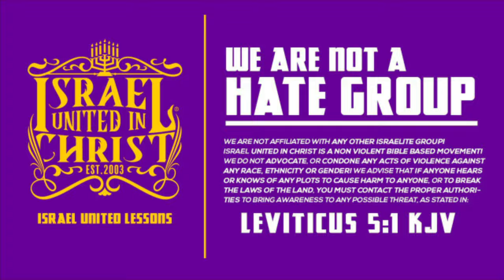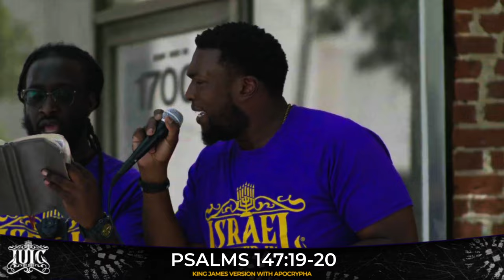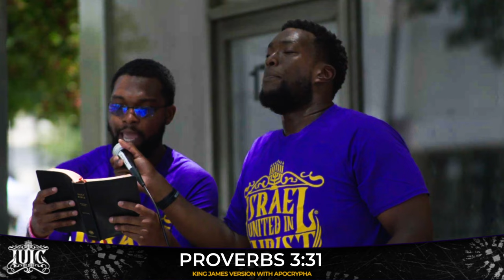WE'VE LOST TRACK OF THE COMMANDMENTS